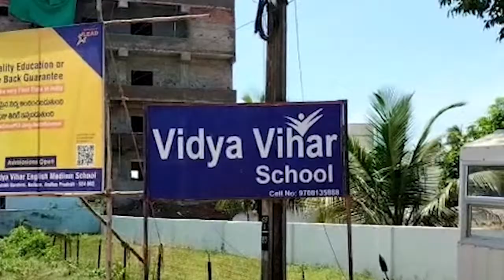Vidya Vihar EM School, Nellore, Andhra Pradesh | School Campus Tour 2022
Equipped with state of the art facilities like smart classes, libraries, laboratories, playgrounds etc., this LEAD managed School caters the need for students from nursery to Grade 10.

Here’s a quick look around the school campus!
Want to know more? Follow the link for information